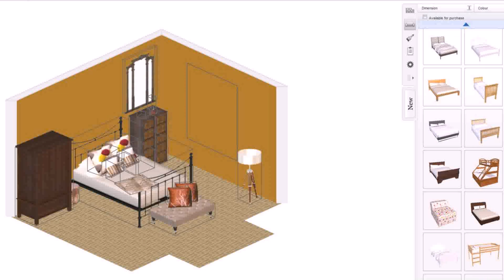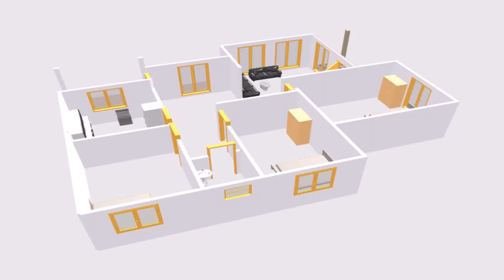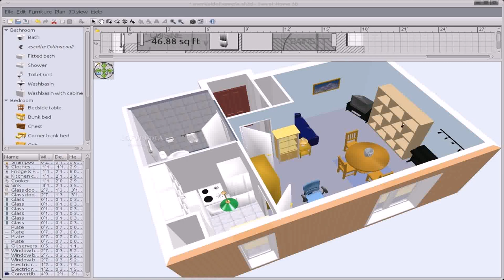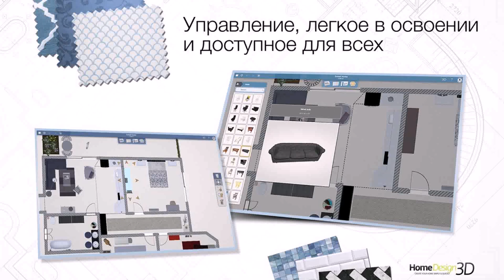House Plan Design 3d 3 Room - DaddyGif.com (see description)